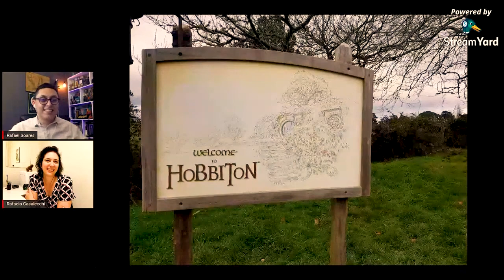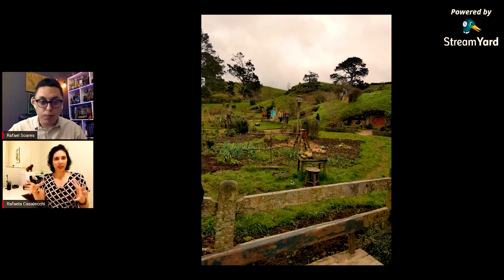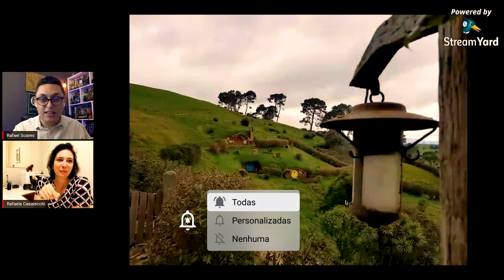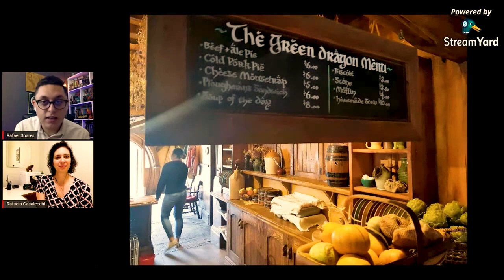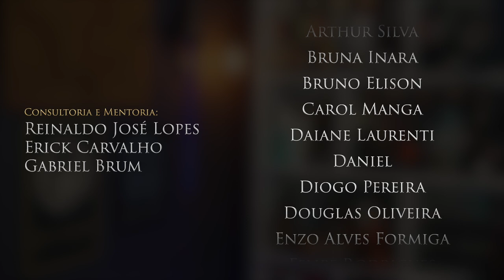VILA-DOS-HOBBITS (HOBBITON) // "Cortes da Rafaela Casalecchi"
Nesse corte da Live com Rafaela Casalecchi (Travel Designer), conversamos sobre a locação da Vila-dos-Hobbits (Hobbiton) enquanto mostrávamos as fotos de sua viagem ao local.

Outras Páginas de Amigos:

► G. K. Chesterton - Brasil

Edição de Vídeo: Enzo Alves
Consultoria/Mentoria: Reinaldo José Lopes e Gabriel Brum
Revisão: Pedro Freire
Tradução e Legendas: Pedro Freire e Guilherme de Souza

00:00​ : Deixe de ser Trol e INSCREVA-SE
03:00​ : DEIXE UM GOSTEI
03:54​
04:07​ : Deixe de ser Trol e INSCREVA-SE